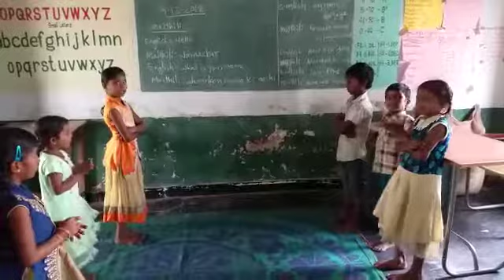Bashasgmam,MppsBethayaplli,GOPVARAM(mandal)KADAPA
MPPS BETHAYAPALLI